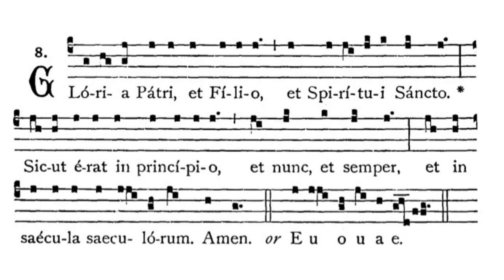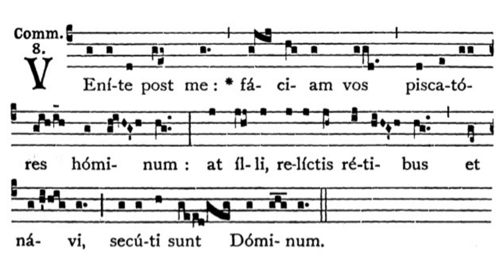Gregorian Chant - Julian D. Jankowski - Feast of St. Andrew (November 30) - Communion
This is the Gregorian Chant Communion for the Feast of St. Andrew sung by me (Julian D. Jankowski).